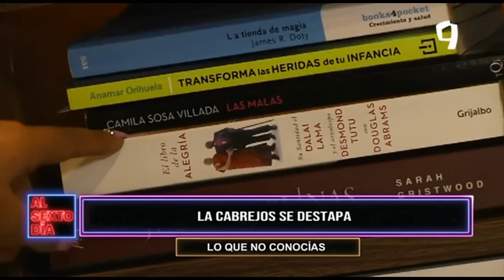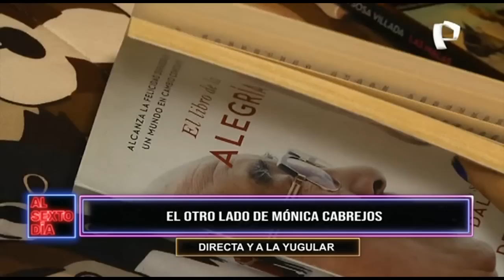La Cabrejos se destapa: Directa y a la yugular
A sus 46 años sabe lo que quiere y la siempre sexy Mónica Cabrejos nos abre las puertas de su casa y de su corazón en una intima entrevista. En el pasado mes de agosto celebró sus tres años en la conducción de 'Al Sexto Día' y hoy por los doce años del programa sabatino se destapa.

Mónica Rosa Cabrejos Vasallo tiene dos carreras, ella estudió periodismo y también psicología, y se muestra como un alma libre, es escritora y, como ella misma se define, feminista, una bomba sexy, que ya no piensa en la maternidad, ya que su corazón lo ocupa su hija perruna, su mascota “Morocha”.

Además de trabajar en la TV, tiene funciones de teatro con su unipersonal ‘Soltera y liberada’, a lo que se suma su carrera como escritora, Aunque su última publicación “Mujer Pública” es la que acapara la atención en los últimos días. Mónica Cabrejos tiene ya varias obras como “Ni puta ni santa”. “Ellos”, “Confesiones de Afrodita” y “Mujeres empoderadas”.

Conozca su intimidad y sobre todo lo que lleva en su corazón en una entrevista a “calzón quitado” de Kathy Sheen, con el estilo que caracteriza a Mónica, siempre directa y a la yugular.